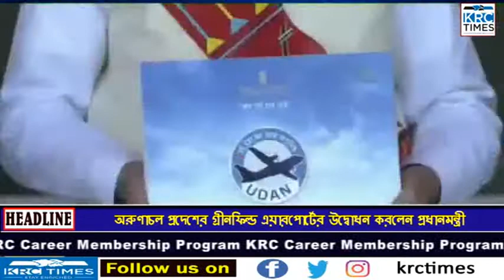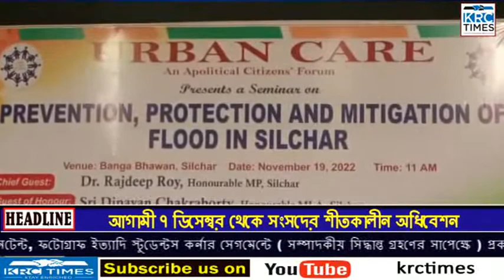KRC TIMES BANGLA NEWS 19-11-2022